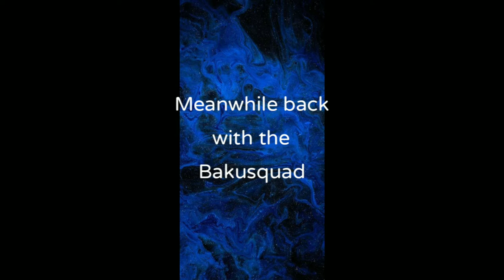Izuku's Scary Godfather Part 4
Audio: Scary Godmother Halloween Spooktacular